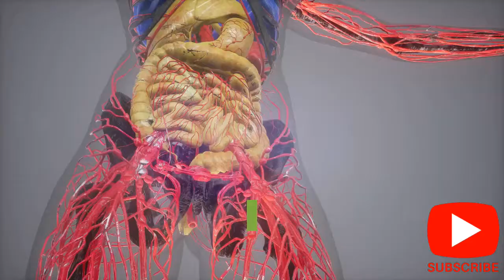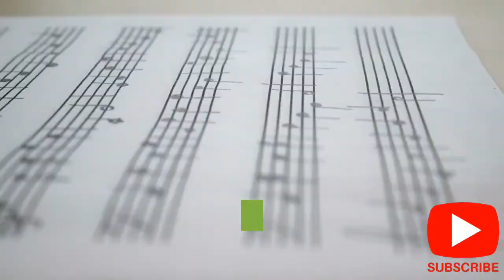Flora and Fauna. 10 Amazing Facts About Grasshoppers. Ecotourism & Biodiversity. Natural Attractions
Grasshopper is adorable as one of the garden insects.

This video is an instructional, educational and reflective in nature intended for the students in response to the new normal of delivering academic requirements due to pandemic.